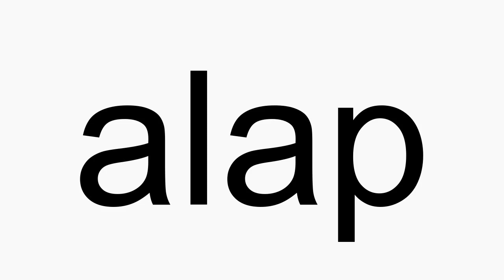How to pronounce alap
alap American English pronunciation. How to pronounce alap correctly. How to say alap in proper American English.